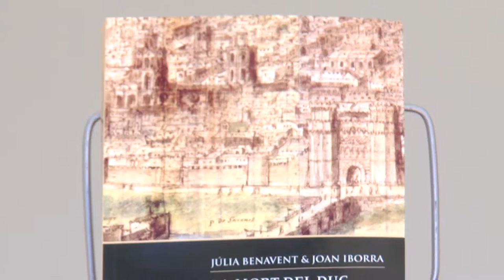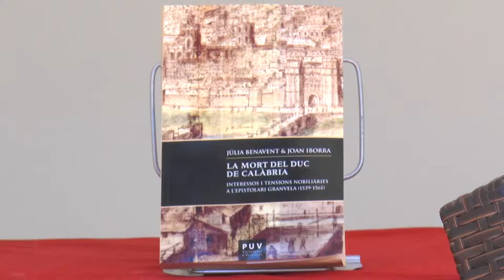Fira del Llibre 2016 | Júlia Benavent i Joan Iborra - "La mort del duc de Calàbria"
L'epistolari de Granvela es nodreix de nombrosos personatges rellevants del cercle d'influència del poder imperial a la ciutat i regne de València. La varietat de qüestions desenvolupades a l'epistolari constitueix un diagrama cristal·lí de les motivacions, quasi totes personals o familiars, que mouen una part de la societat aristocràtica de l'època i determinen una visió inquietant i esbiaixada de les actuacions del duc de Calàbria en l'exercici del virregnat valencià. A l'epistolari emergeix un personatge fosc, arrogant i altiu que, amb l'ajut inestimable dels naturals del país, menysprea contínuament els valencians i les seues institucions. L'acció política del duc de Calàbria en aquest període ensopegà fortament amb l'afer Masquefa, el qual probablement hagués significat la decadència política del duc de no haver-li sobrevingut una mort tan sobtada com enigmàtica. Publicat per PUV.